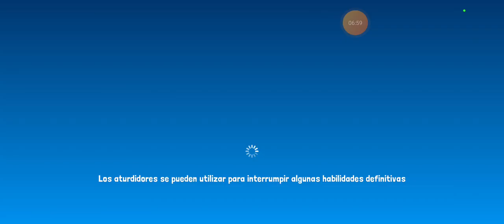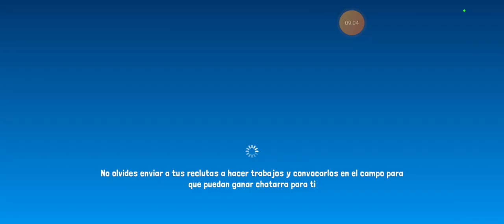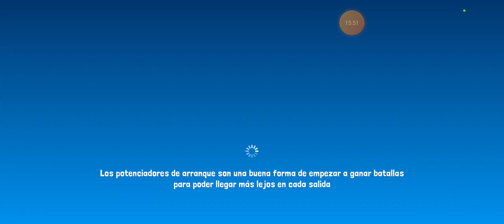Explorando Roca Fundida Y Mar Reseco por más Fragmentos y Libélulas | Bot World Adventure